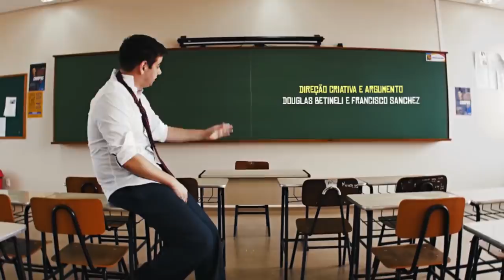MELHORES MOMENTOS ESPECIAL DE TRIO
⚠ CORRE PRA ASSISTIR SEM SAÍDA ! ⚠

Salve pessoal, nessa edição mesmo com chuva tivemos uma super lotação na praça, agradecemos a todos presentes e aos MCs que colaboraram. Esperamos que gostem das batalhas.